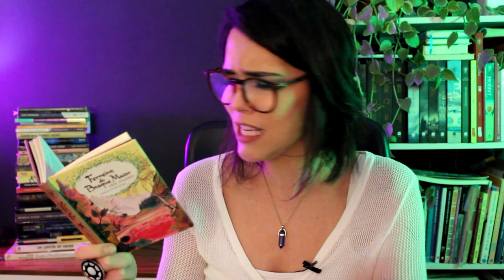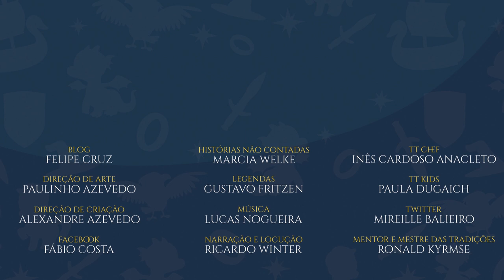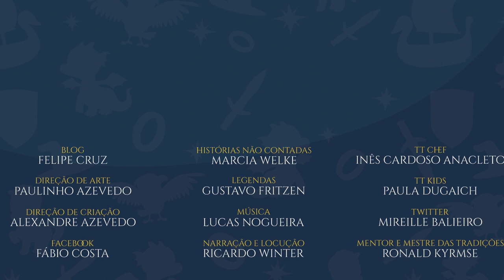Ferreiro do Bosque Maior: O grande bolo | TT Kids 37 (Contação de história parte 1 de 5)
A segunda obra de J.R.R. Tolkien a ser contada no Tolkien Talk Kids é a linda história de Ferreiro do Bosque Maior. Vamos com contadora de histórias, Paula Dugaich, conferir último livro publicado em vida pelo autor. Um sonhador passeio pela Terras das Fadas, com todas as suas belezas e perigos.

APRESENTAÇÃO
Paula Dugaich

CONFIRA TAMBÉM!

TRILHA SONORA

Música de abertura: Tolkien Talk Kids Theme
Artista: Lucas Nogueira Garcia

Trilha sonora do vídeo:
No.9_Esther’s Waltz - Esther Abrami; Rainy_Day_Games; Boardroom Theme - Unicorn Heads; Hidden_Agenda; Tis the Season - Nate Blaze; Greenery; Brittle_Rille_Reunited;

TAGS E HASHTAGS:

Ferreiro do Bosque Maior,  Paula Dugaich, TT Kids, Tolkien Talk Kids, Tolkien Talk, Tolkien